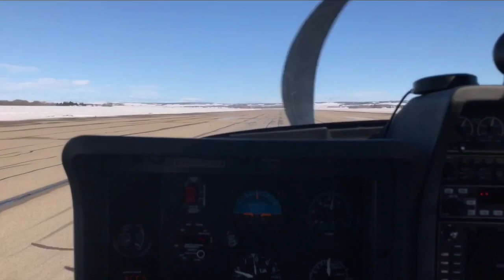Vogelspinne im Wohnmobil | Panamericana (Alp-)Traum S3•E3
Arachnophobie? In Mexiko, auf der Baja California, sehen wir das erste Mal mit unserem VW Bus Delfine. Und wir bekommen ungebetenen Besuch - Eine Vogelspinne macht es sich in unserem Allrad Wohnmobil gemütlich. Der Roadtrip auf der Panamericana geht weiter.

Du kannst TOUR-DE-WORLD supporten, indem du über unsere Produktlinks einkaufst. Du zahlst nicht mehr oder weniger, aber wir erhalten eine kleine Provision von unseren Partnern. Wir würden sagen: Win-Win!

Wir freuen uns, dass du dabei bist.

Danke! Du bist einfach spitze.

(Dieses Video enthält gegebenenfalls Werbung)